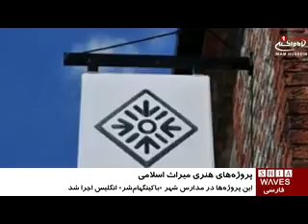اجراى پروژه‌های هنری «میراث اسلامی»، در مدارس انگلیس / ۱۱ فروردین ۱۳۹۵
اجراى پروژه‌های هنری «میراث اسلامی»، در مدارس انگلیس

پروژه‌های هنری "میراث اسلامی"، در مدارس انگلیس اجرا شد.
هدف از برگزاری این پروژه‌های هنری، که در سرتاسر مدارس شهر "باکینگهام‌شر"، در انگلستان انجام شد، ایجاد شناخت اسلامی و آشناسازی دانش آموزان انگلیسی با میراث هنرهای اسلامی بوده‌ است.
پروژه مدارس، بخشی از فعالیت‌های موزه شهر باکینگهام‌شر در فستیوال هنر اسلامی است و مسئولین محلی و شورای هنر، در سرتاسر این شهرستان، برنامه‌ها و فعالیت‌های هنری این پروژه را به اجرا ‌گذاشتند.
در بخش نخست اجرای پروژه‌ها، موسسه فرهنگ و میراث هنر اسلامی "میلتون کینز"، به بخش‌های هنری ۶ مدرسه متوسطه، منابع طراحی اسلامی را به صورت بنرهایی ارائه داد، تا  دانش‌آموزان مدارس روی این بنرها کار ‌کنند. این بنرها قرار است در 19 تیرماه، در یک نمایشگاه هنری در پارک کامپبل، به نمایش گذاشته شوند.
شرکت تئاتر "الخلیل" نیز قرار است روی دانش آموزان 4 مدرسه دیگر کار کند و هنرهای نمایشی دانش آموزان را برای اجرای داستان‌های اسلامی به کار بگیرد.
بخش آموزشی این برنامه در موزه شهرستان باکینگهام‌شر، با حضور والدین دانش آموزان، به اجرا گذاشته خواهد شد.